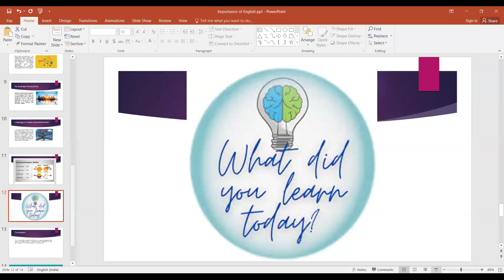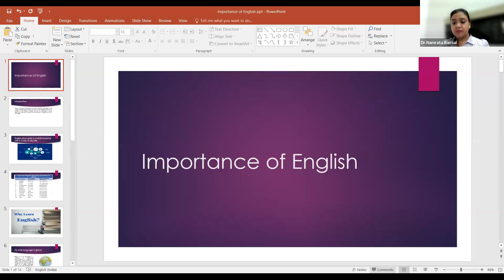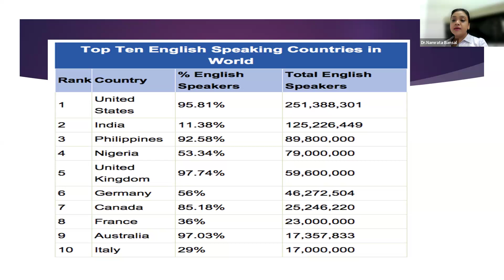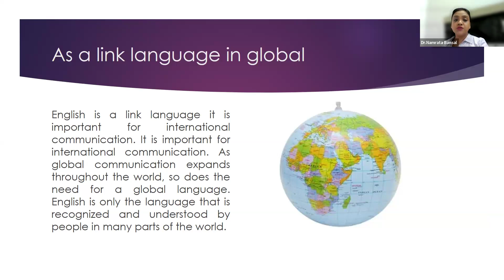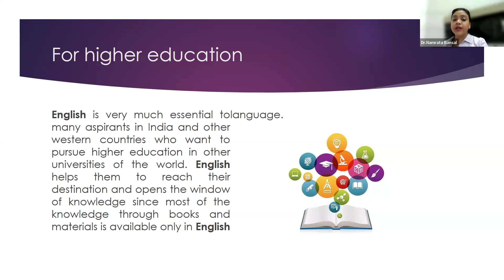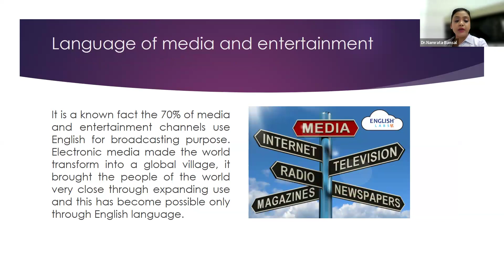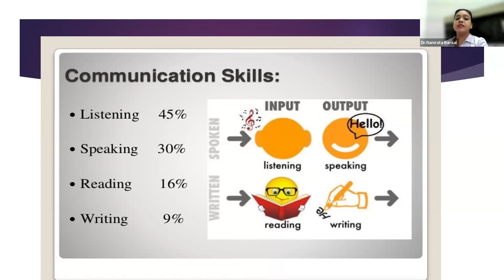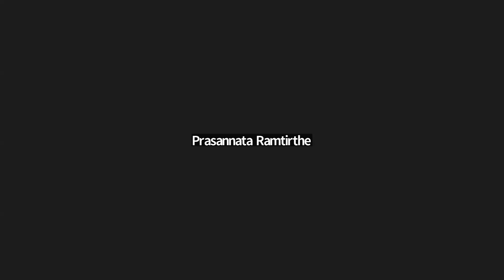English For All | Dr. Namrata Bansal | PCET's Pimpri Chinchwad University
This webinar explores the significance of English in today's globalized world and provides practical tips for mastering the language. Whether you're a beginner or looking to refine your skills, Dr. Bansal's expertise and engaging teaching methods will help you unlock your potential. Don't miss this opportunity to enhance your English proficiency and open new doors of communication and success!